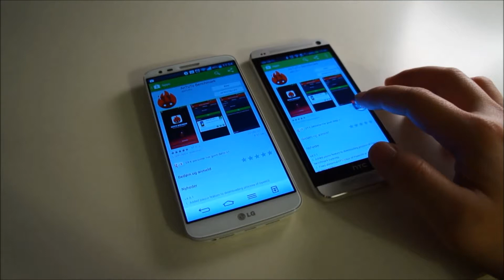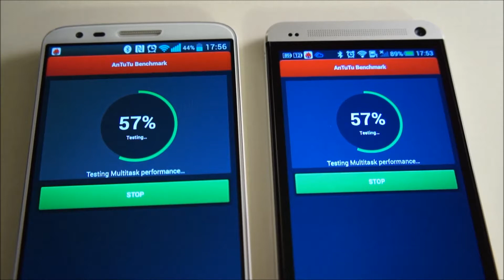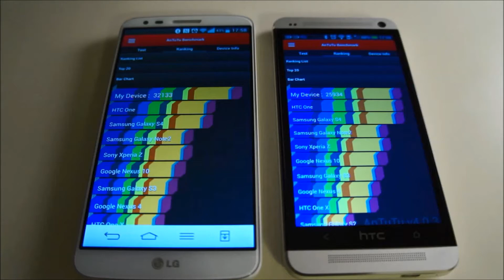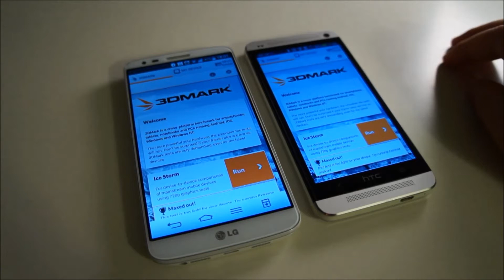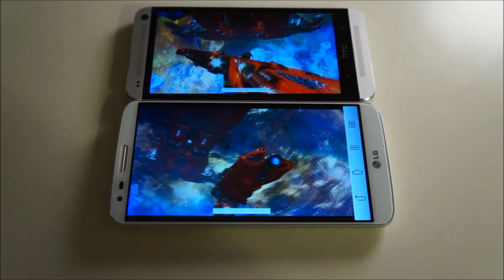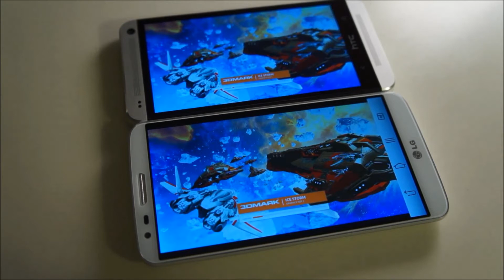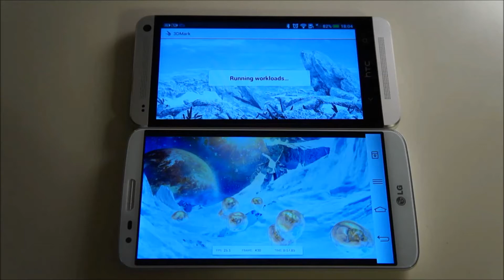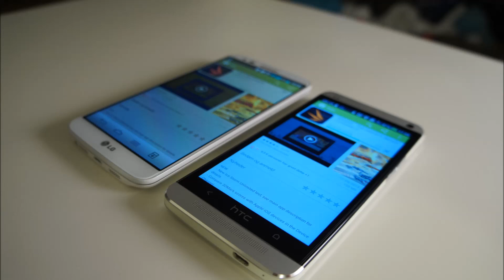LG G2 vs. HTC One / AnTuTu & 3DMark benchmark comparison test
For a nice collection of LG G2 replacement screens, backcovers, camera, antenna, cases, digitizer, etc. check out